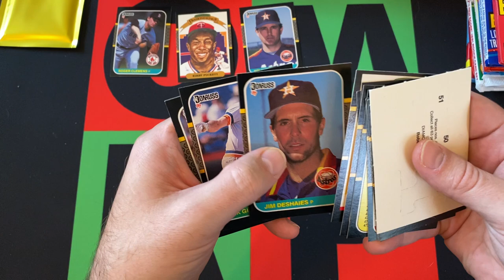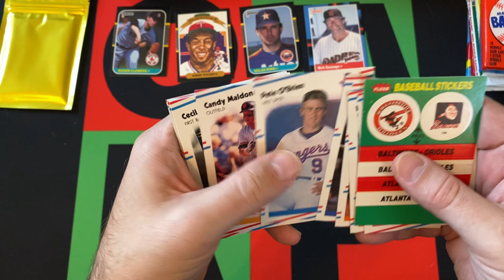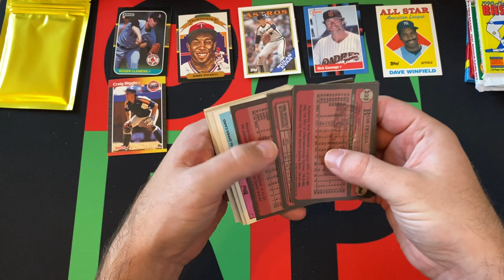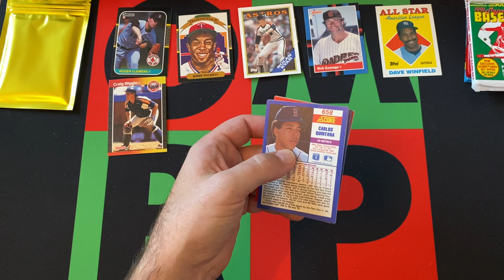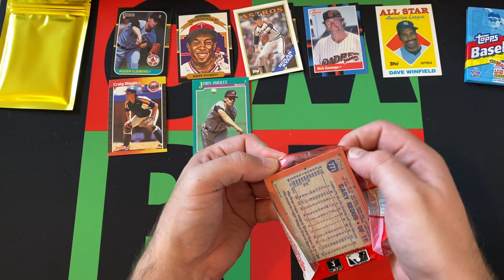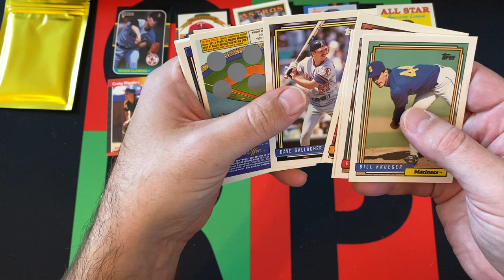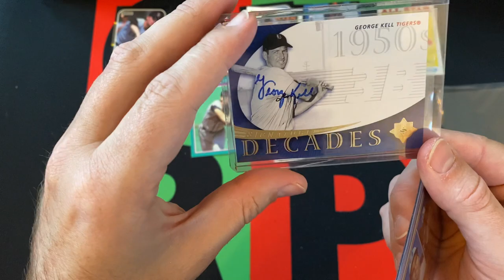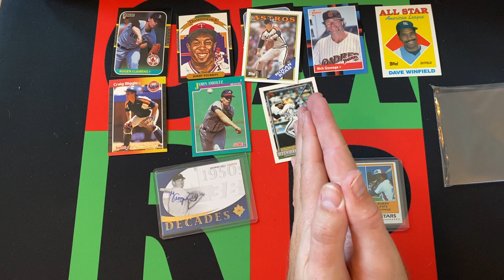Old School Jampacks Baseball November Box Part 2! Autograph! ⚾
It's time for Subscription Saturday on a Monday and the nostalgia bug never goes away and I need to opening up packs, so it's time once again to open up some old wax, got the November Old School Jampacks box, I'm still trying to catch up. Gonna split this up into two parts because there are a lot of packs and it would be a really long video. Let's see what I got, and also if you want to get a Jampack box of your own head on over to: